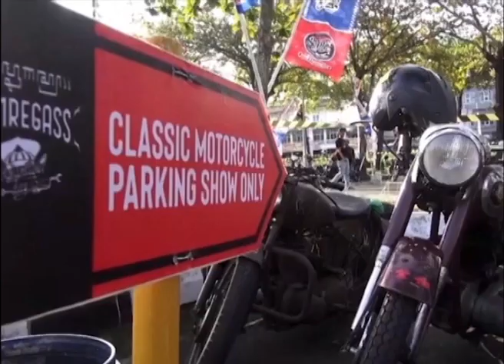Introducing "NEWS CORNER", the new program by Cilacs UII & ADiTV..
🎉 Exciting News Alert! 📺 Introducing "News Corner," the brand-new collaborative program by Cilacs UII and ADi TV! 🤝 Join us for the grand premiere tomorrow, Sunday, August 6, 2023, at 15.00 WIB on ADiTV.

📲 Can't tune in on TV? No worries!

🎥 Missed the premiere? Catch it again on ADiTV's YouTube News channel on Monday.

📆 Mark your calendars! "News Corner" will be re-run every Wednesday at 12.30 WIB.

Center for International Language and Cultural Studies
JL. Demangan Baru 24 Yogyakarta
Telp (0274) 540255